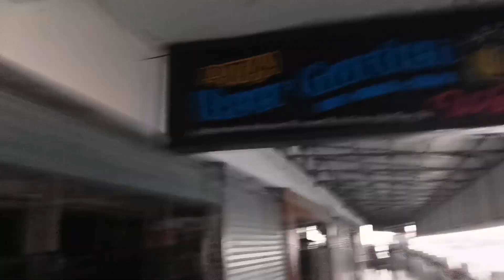Pattaya, beach road, girls advice 😎